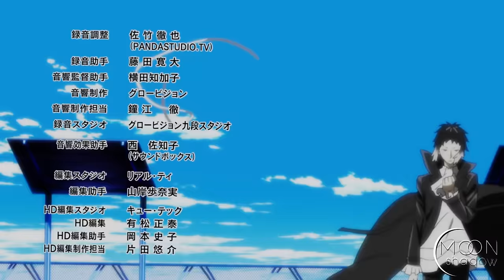Dazai Osamu | BI BI BI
Idk what this even is lmao I just wanted to use this song with this toilet paper so much xD (I seriously need to pay more attention to Dazai cause this was so hard to make xDD my attention goes to Chuuya too much and he's not even there a lot t.t)
Yes, the song is called "bye bye bye" but a lot of editors use it as bi bi bi for bisexual. I know Dazai said in the very first episode that he's not interested in men. But pffft, we all know he's gay for Chuuya (who else is Chuuyasexual hereeee? OwO) Anywaysssss, it's fake. I'm not saying Dazai is gay or bi, I made the video for fun, OAKY? Oaky. Besides, I know I used a lot of male scenes but there aren't many women in BSD xD

K thanks byeeee

Footage: Bungo Stray Dogs
Software: Sony Vegas Pro 14
Coloring: Mine
Edited by Moonshadow